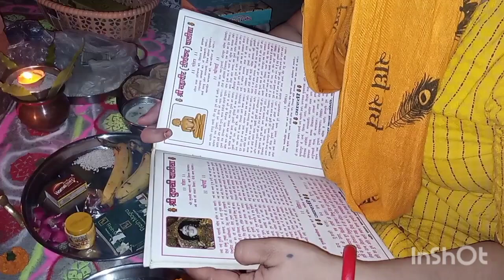Tulsi vivah poojan 2022🌹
editing helper
inshot

plz friends ❤️ aap sabhi hamari videos ko poora-poora watch Kare jisse ki hamari thodi si help ho ske 🙏🙏